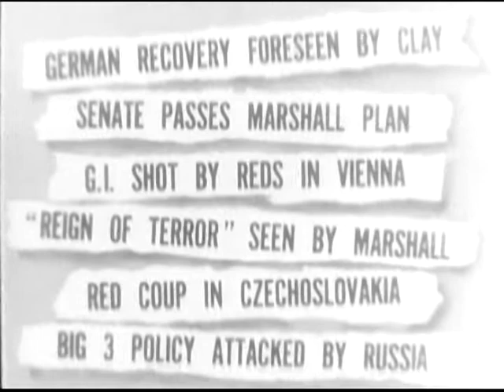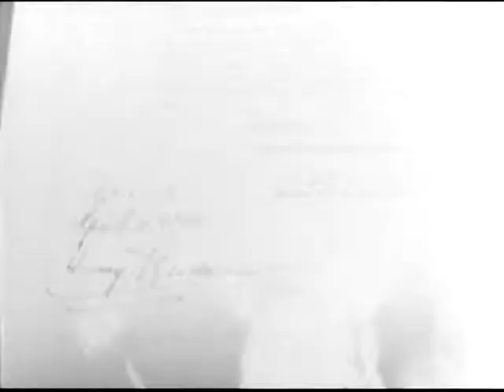Armed Forces Screen Report, Issue 97, Reel 1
Local Identifier 111-AFSR-97 - Department of Defense - 1948 - Not listed in NARA ARC catalog. Topic is Problems of Peace. No sound. See ARC Identifier 36239 / Local Identifier 111-SM-97. On reconstruction problems. Reel 1 shows debris in various European cities; masses of displaced persons; fire-ravaged fields; demolished industrial sites; activity in Eng. and W. Ger. factories; closeups of U.N. delegates Bewain, Molotov, Marshall, and Vichinsky; Communist meetings and demonstrations in Eur. cities; Russ. and Nazi troops marching; Pres. Truman signing the Marshall Plan; and Sec. Marshall and Sen. Vandenberg speaking.  - Copied by Michael Edson